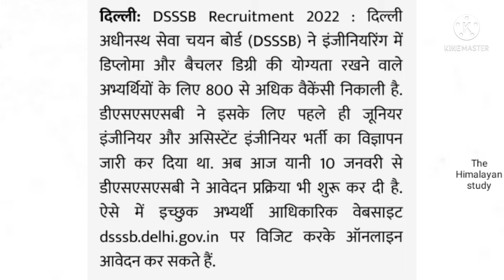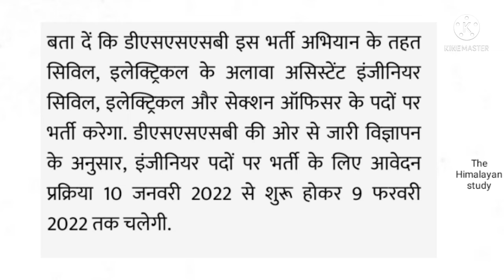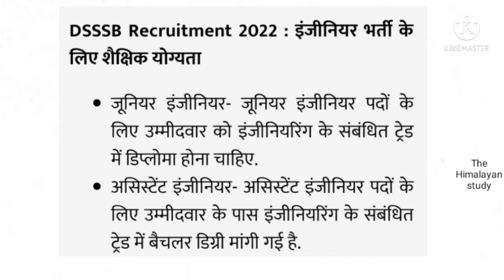DSSSB 2022 भर्ती सुरू | पद की संख्या - 800 | ऑनलाइन आवेदन सुरू | by A.k. Rastogi Sir 🌎